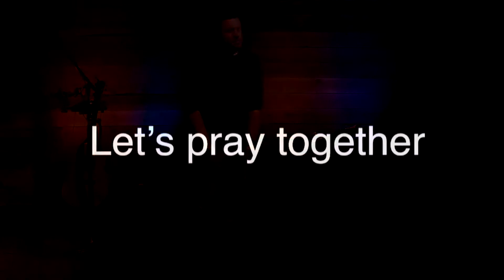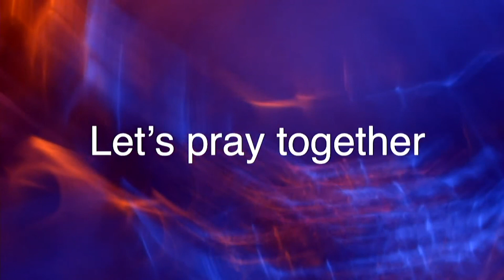The Response to God's Grace | Pastor Cassidy Hastings | Psalm 51:13-19